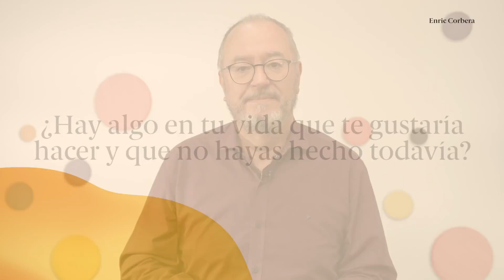¿Cómo gestionar la incertidumbre? - Enric Responde 21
Recordad que las respuestas las iremos desarrollando al escuchar la pregunta, sin prepararlas previamente, por eso, serán cercanas, naturales y espontáneas.

“La incertidumbre se refiere a situaciones epistémicas que implican información imperfecta o desconocida. Se aplica a las predicciones de eventos futuros, a las mediciones físicas que ya se han realizado o a lo desconocido. La incertidumbre surge en entornos parcialmente observables y / o estocásticos, así como debido a la ignorancia, la indolencia o ambas. Surge en cualquier número de campos, incluyendo los seguros, filosofía, física, estadística, economía, finanzas, psicología, sociología, ingeniería, metrología, meteorología, ecología y ciencias de la información.”

Incertidumbre. (2020, 29 de enero). Wikipedia, La enciclopedia libre. Fecha de consulta: 09:11, marzo 26, 2020 desde

¿Cuáles son tus herramientas para gestionar la incertidumbre? 00:26

¿Cómo identificar que ayudas a otros por necesidad propia? 01:13

¿Hay algo en tu vida que te gustaría hacer y que no hayas hecho todavía? 02:26

¿Por qué tratamos tan mal el planeta? 03:24

¿Cómo te inspiras para escribir tus libros? ¿Tienes algún ritual? 05:04

Si deseas saber más sobre la Bioneuroemoción® accede a nuestra página web